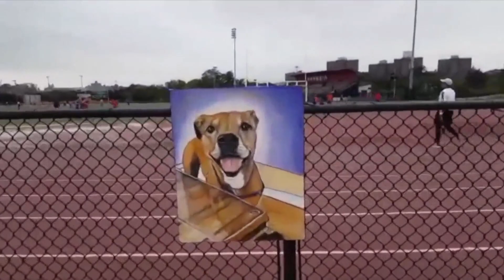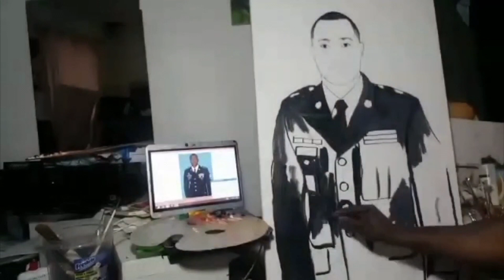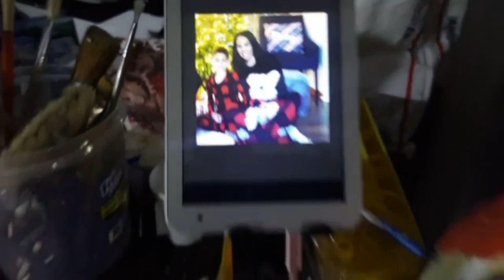Part 1:Entretien avec l'artiste peintre Kondi Nikabou dans le studio virtuel de BronxNet à